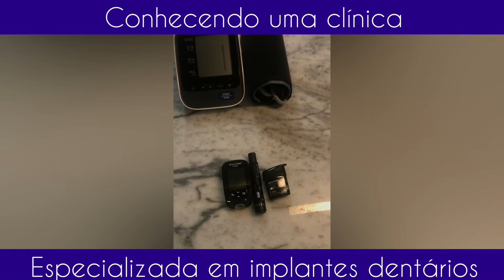Como é uma clínica de Implantes Dentários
Olá pessoal, fiz um pequeno tour pela minha clínica que é especializada em implantes dentários. Espero que gostem!